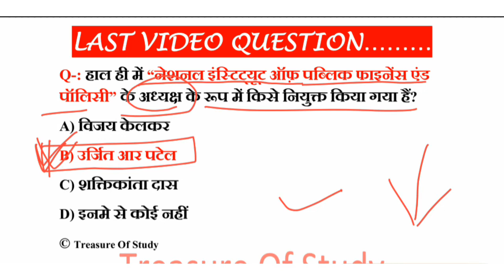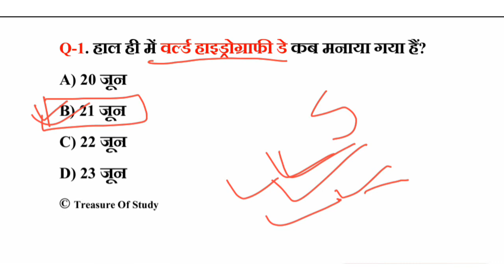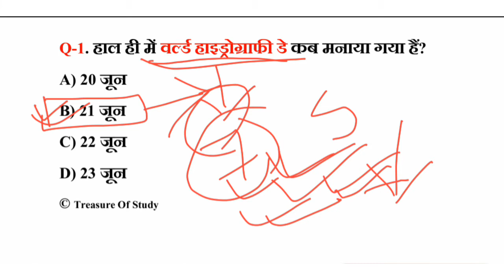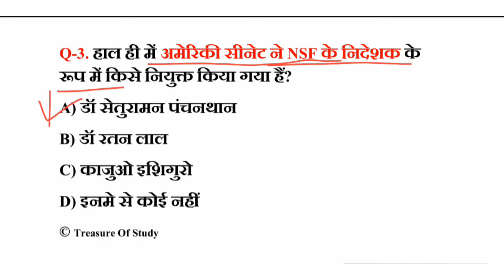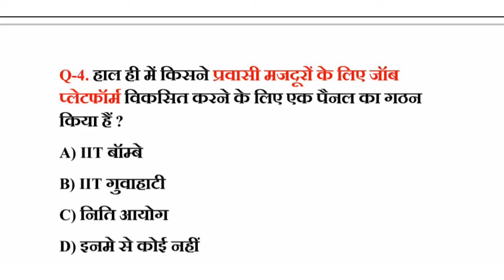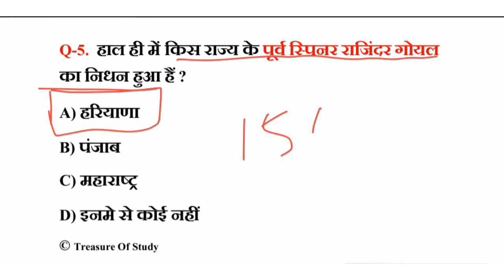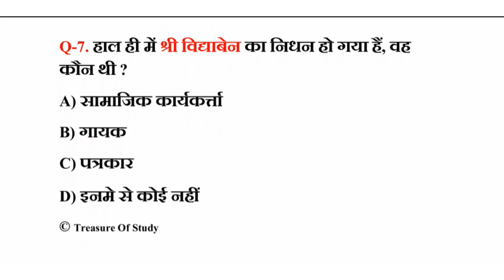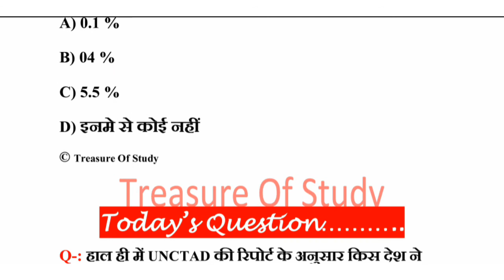Daily Current Affairs | 23 June 2020 Current Affairs | Current Affairs In Hindi By Treasure Of Study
Or agr apka koi question ho to comment krke jarur bataye.

Dhanyawad.

Treasure Of Study